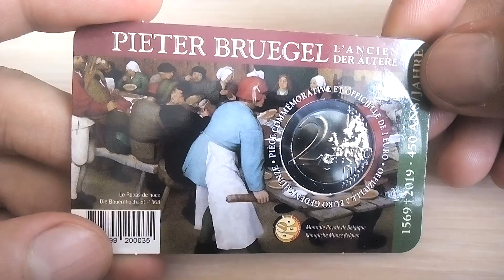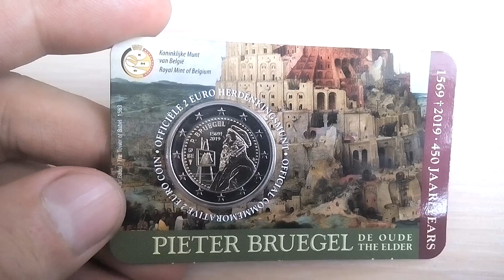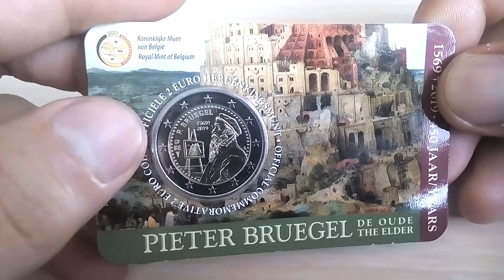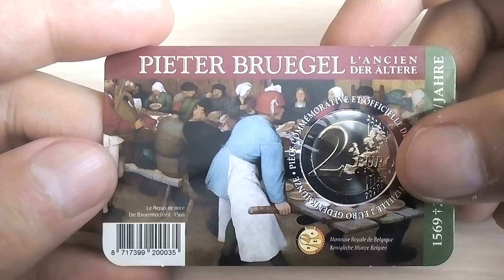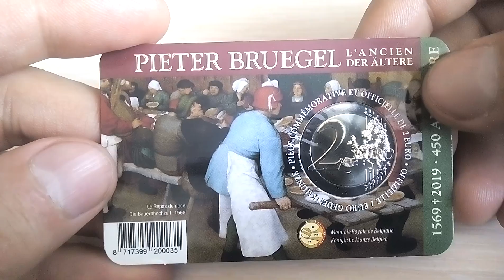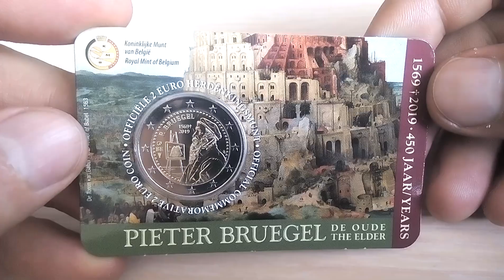Биметаллические монеты Бельгия 2 евро 2019 (504) 450 лет со дня смерти Питера Брейгеля Старшего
Бельгия 2 евро 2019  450 лет со дня смерти Питера Брейгеля Старшего
Belgium 2 euro, 2019
450th Anniversary - Death of Pieter Bruegel the Elder